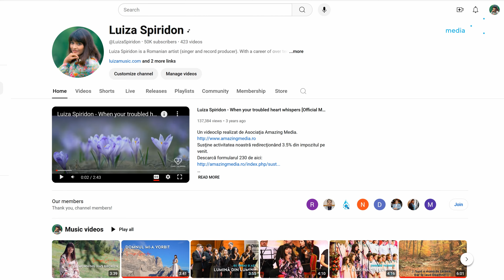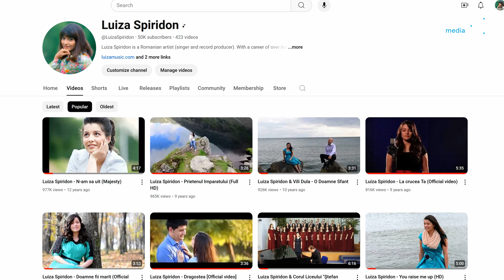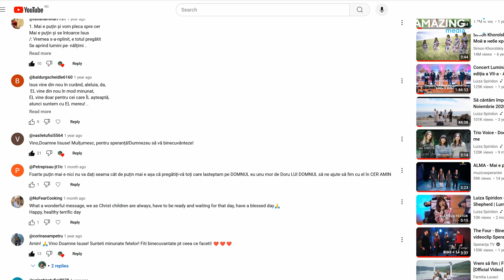50k Subscribers - Multumim!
🔔 Abonați-vă la acest canal pentru a fi la current cu ultimele noutăți

Vestimentatie asigurata de LEHEL ELIT FASHION, Targu Mures.